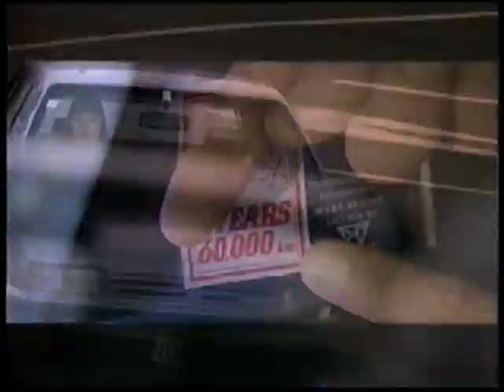Old ads 1988 TV One New Zealand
Adverts broadcast on TV1 NZ